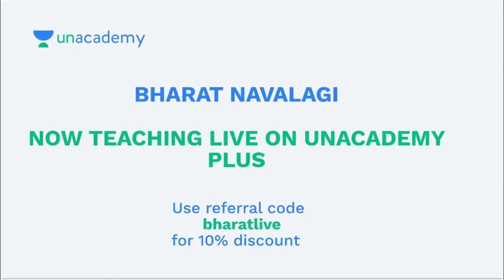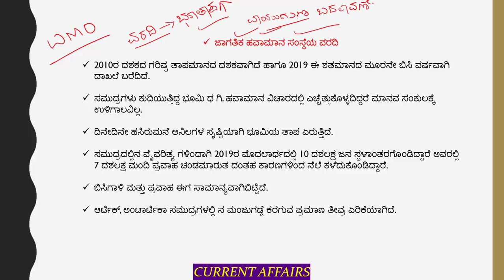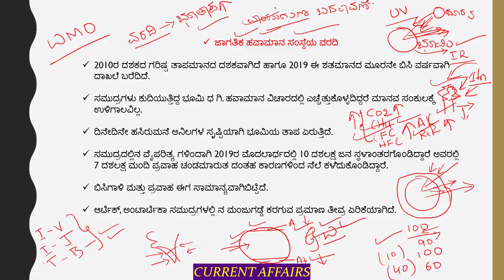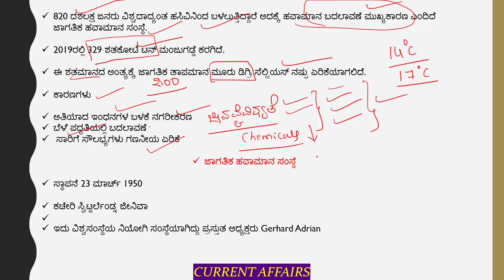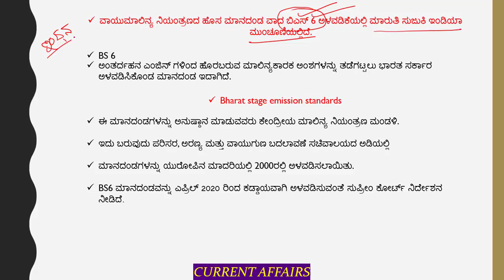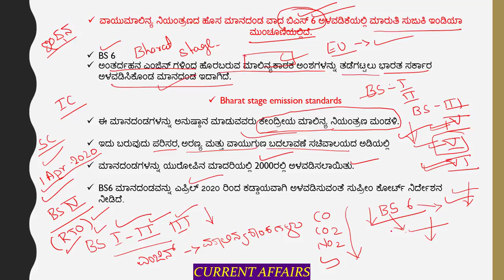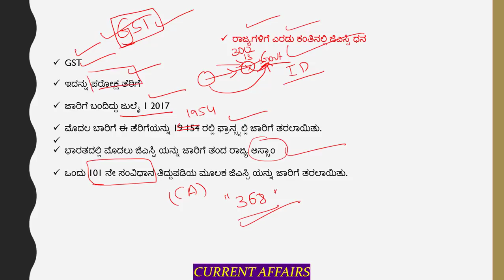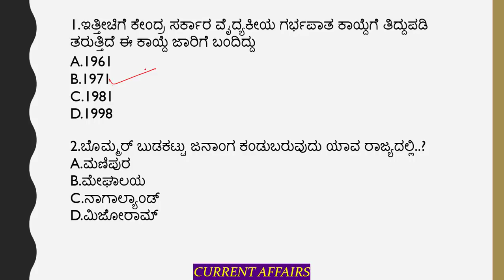Current Affairs Today - 5th February | KPSC / SDA / FDA / PSI / KAS | Bharath Navalagi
In this session, Bharat Navalagi sir will discuss about Todays Current Affairs in detail.

Unacademy Plus Subscription Benefits:
1. Learn from your favorite teacher
2. Dedicated DOUBT sessions
3. One Subscription, Unlimited Access
4. Real-time interaction with Teachers
5. You can ask doubts in the live class
6. Download the videos & watch offline